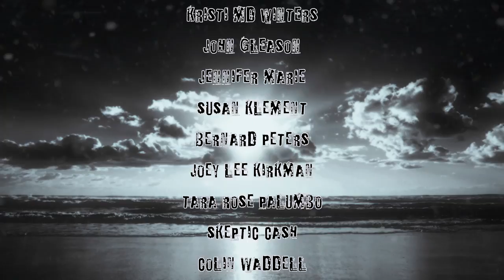Racist Woman Is Racist!!!! Damn You Satan! You Win Again!!!!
People being idiots and blaming an invisible 'enemy', Satan. Of course, I'd worship Satan any day of the week as he seems a lot more humble and a little more stable than the god of the OT. Plus, he isn't a big fan of mass genocide. and, unlike God, he most likely doesn't really care what the color of your skin is. In fact, he just seems indifferent.